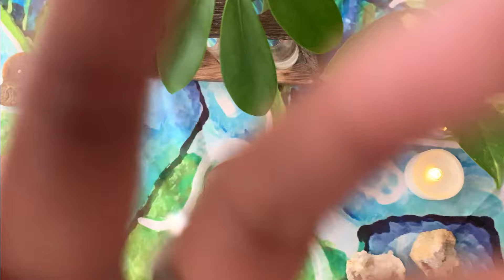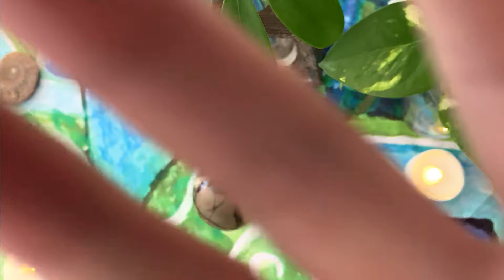ASMR Guided Meditation – Septarian, Get Rid Of Negative Memories & Feelings I Heal I Sleep & Relax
Welcome to another ASMR guided meditation session, this time with this beautiful septarian sphere! This session will help you shed your negative memories and emotions, such as anxiety, sadness, and fear, and be born anew with more confidence, self-assurance, and free of doubt and uncertainty! It will be particularly useful for those of you who want to be free of the past holding you back and instead serving as learning opportunities for growth so that you can become even more wonder than you already are! It is also very relaxing and full of warm and nurturing energies, so it can help you relax, unwind, and sleep peacefully.

In this video, we learn about the geological and metaphysical properties of the septarian, which is a heterogenous gemstone formed during the crustacean period. It is a powerfully healing stone that harnesses energy from the earth to make you feel more confident and strong, and importantly, to urge you to move forward. We also do some breathing exercises, progressive muscle relaxation, mindfulness meditation, and end with a guided meditation session to solidify your intention of moving past your negative emotions and experiences to emerge a shinier and brighter version of yourself.

All our videos are designed with the intention to help you relax, sleep, and heal. We especially hope that it improves your quality of sleep and help you enter a deeper state of relaxation while the positive messages embedded in these videos are absorbed better to heal you at a deeper level.

In this video, enjoy some soothing ASMR breathing sounds, mouth sounds, hand ASMR, and reiki movements while visually admiring these beautiful crystals and learning a little bit about them! Having the knowledge of where these crystals come from and their healing and magickal properties as well as their geological origins can help you with setting the correct intentions for when you are using these crystals to manifest your dreams or in spells or rituals. It can also help you use them for crystal healing or other spiritual healing practices.

ASMR stands for autonomous sensory meridian response. This video features audio and visual triggers to bring you tingles, including hand ASMR and reiki movements. For you insomniacs, we hope that it helps you attain sleep and relaxation and for you tingle lovers, we hope you experience all the tingles and ASMR sensations you need. The guided meditation is spoken in a gentle and soft whisper voice with mouth sounds, breathing sounds, and a gemstone tool to assist in achieving a meditative state through progressive relaxation, muscle relaxation, mindfulness, and hypnosis. The background is soothing and calming and aids in relaxation and features candlelight, plants, and ammonites. We hope you enjoyed our 15 minute ASMR guided meditation video! Sending you love and warm energies. See you soon!

- Gemstone ASMR